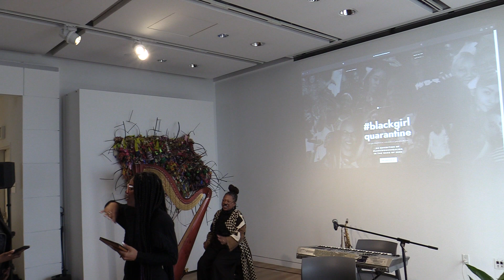Black Music, Feminist Medicine: How Sonic Healing Arts Saved Us in Quarantine & Beyond (Part 5)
Black Music, Feminist Medicine is the blackgirlquarantine Pop-Up Exhibition + Sonic Artist Talk. Hosted at the Museum of the African Diaspora in San Francisco, California. blackgirlquarantine is a virtual, multimedia exhibition curated by blackwomxnhealing that celebrates 100+ artworks for and by Black womxn made during the COVID-19 quarantine.

Destiny Muhammad is a Recording/ Performing Artist | Band Leader | Composer & Producer. Her genre Celtic to Coltrane is cool and eclectic with a feel of Jazz & storytelling to round out the sonic experience. Destiny has curated concerts for Grace Cathedral Christmas Concert Series, SFJAZZ Tribute to Jazz Harp Legend Alice Coltrane, S F Symphony SOUNDBOX Series featured guest for GRAMMY Winner Kanye West ‘Sunday Service’, shared the stage with Jazz Masters Marcus Shelby, Omar Sosa, Blue Note Artist Ambrose Akisemuire and Azar Lawrence to name a few. She has headlined The Healdsburg Jazz Festival, Sunday’s in the Redwoods Concert, Seattle’s Fest Sundiata ButcherTown Jazz Fest. Destiny is The Healdsburg Jazz Festival 2022 Artist in Residence Guest Workshop Presenter for Amateur Music Network. Destiny is Governor Emeritus and Educational Chair Emeritus of the Recording Academy, ASCAP Songwriter Awardee, California Entertainers Music Awards Female Jazz Artist of the Year Winner, SFJAZZ Teaching Artist, Bay Area Jazz and Blues Award Winner (BAJABA) and RaiseKarma Virtual Residency Alum.
@harpistfromthehood / destinymuhammad.net

Brittany Tanner is a musical artist, mother and serial entrepreneur based in the Bay Area. All of her enterprises center the enrichment of community through healing arts. She is the founder of The Song Remedy, a collective of Black and Brown women-identified educators and facilitators cultivating sacred spaces for communities to heal from oppression individually, interpersonally and institutionally through rituals, song, affirmations work, critical consciousness development, and bearing witness to collective struggle and healing. Every session is intended to be accessible for community members, educators, caregivers, and families seeking social, emotional, and spiritual support to combat the spirit-murdering we experience ranging from the violence of carceral schooling, education organizing shaped by white supremacy culture, community violence exacerbated by systemic displacement, disinvestment, and incarceration, or the everyday indignities that BIPOC face navigating a society shaped by oppression.  Brittany is also a member of Emmy award winning group SOL Development, a hip-hop/soul/jazz ensemble and a founding artist of the powerful healing collective BE-IMAGINATIVE collective of artists, healers, and community leaders who are dedicated to healing our black and brown communities through multidimensional storytelling. She’s performed with the likes of artists such as India Arie, opened for Monica, sung with Robert Glasper and D Smoke. Through all of her endeavors, she uses her voice, her talents and her vision as a healing agent for herself, her family and her larger community.

SoLauren Adams is an Emmy award winning artist from San Francisco, CA. She is a singer, songwriter, and producer, a proud graduate of Hampton University, and an even prouder Black native of San Francisco. She has seventeen years of experience teaching Music & Theater to students of all ages, and she recently released two solo albums in the summer of 2020. Her musical gifts shine and heal in her role as the Music & Arts Director at The Way Berkeley, and as a co-facilitator & member of Emmy Award winning collectives, SOL Development, & BE-IMAGINATIVE.

Felicia Gangloff-Bailey is an Angel Mother, Author, and the cofounder of SOL Affirmations, a multi medium providing tools, experiences, and products for self-reflection and the exploration of grief as Love. A graduate of Howard University, Felicia earned her PhD in Educational Psychology. Her research focused on racial socialization messages in hip-hop music and their relationship to African American college students racial identity and achievement motivation. Felicia is also a member of the hip hop, jazz, and soul ensemble, SOL Development and a member of BE-IMAGINATIVE Collective that supports Black and Brown communities through multidimensional story telling of Mothers who have lost children to gun violence. She currently is a data collection and analysis collaborator with Digital Organizing Power-Building and Engagement (DOPE) Labs, and is the cohost of the twice AMBIE nominated podcast SOL Affirmations with Karega and Felicia on the Black Love Podcast Network. Her latest release is SOL Affirmations: A toolkit for Mothers investigating grief's process. She is from Sacramento, California, has a Bachelor's of Arts in Music Education from Hampton University. @fefemonique/ SolandLove.com